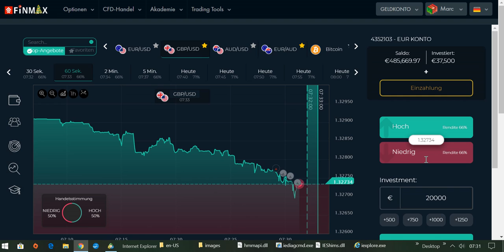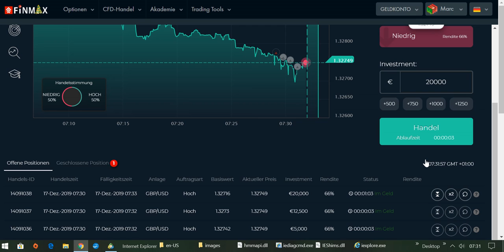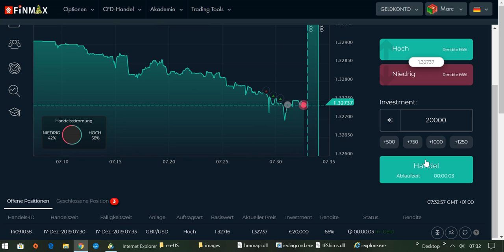International BO & CFD/FX Trading Academy - Erfolgreich Traden vor der Arbeit